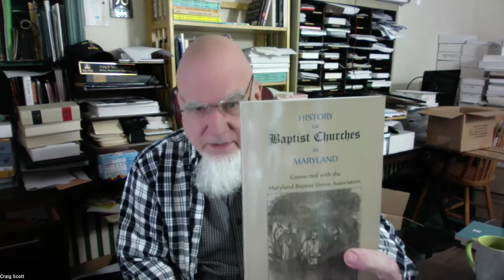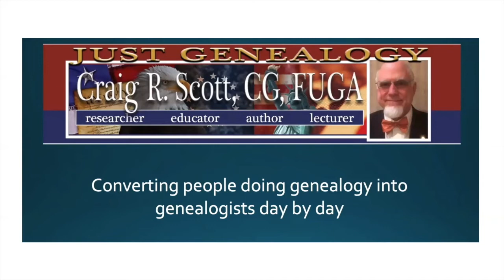New Books at Heritage Books - Book Sunday - Maryland and Tennessee - JG0234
Heritage Books has brought the History of Baptist Churches in Maryland connected to the Maryland Baptist Union Association. Also, I talk about the History of Middle Tennessee Baptists with a discount of 40% using the code at the end of the video (even if it does look like it is 20%). Both are excellent additions to your genealogy library.

LINKS MENTIONED